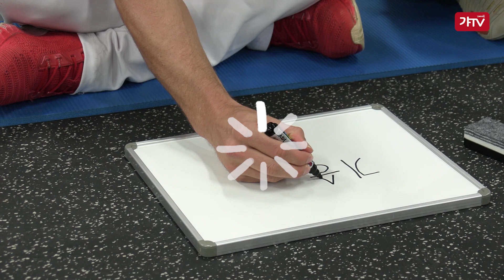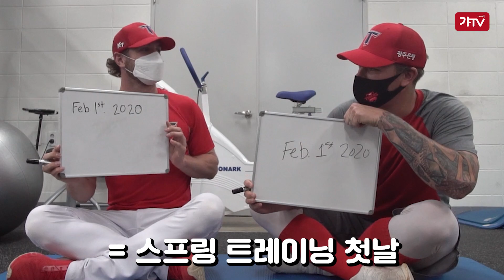동갑내기 외국인 투수의 브로맨스 가뇽&브룩스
한국 무대 첫 해, 뛰어난 활약을 펼치고 있는
가뇽&브룩스의 짝꿍 인터뷰!